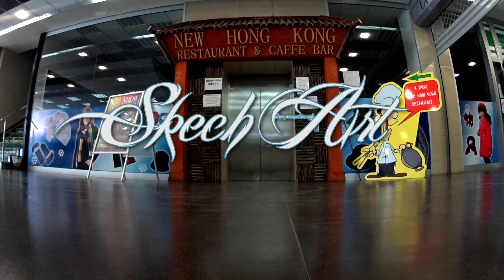Spray Paint ART - Howling Wolf at the Moon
Spay paint ART by Skech (Stefan Acanski) - Howling Wolf

-Hey guys here is tutorial how to make step by step from scratch SPRAY PAINT ART.
I speed up this one  (some boring parts) so u can save your time :)

- It took me less than 20 minutes to make this Spray paint art. Enjoy in video :D

And don't forget to tell me in comments what would u like to see next so i can try to make it and if u have some question hit down below in the comments, I love to read your comments and to answer on it :D

Spray paint ART by Skech :)